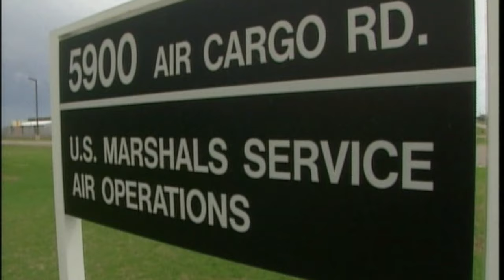Joan Lunden Behind Closed Doors: Con Air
Every year, the US Marshals Service moves more than 150,000 inmates. Joan Lunden goes behind closed doors of Con Air, where all of the passengers are criminals and all of the flight attendants are armed deputies.  Joan becomes the first journalist to experience Con Air through the eyes of a prisoner.